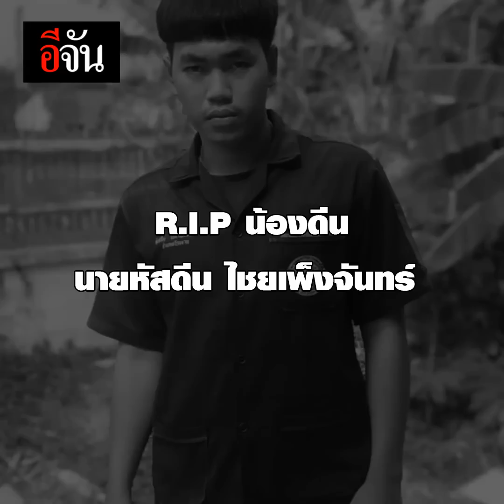เปิดใจพ่อน้องดีนหลังพบลูกชายกลายเป็นศพ | อีจัน EJAN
เปิดใจพ่อน้องดีน หลังพบลูกชายกลายเป็นศพ
ถูกทิ้งไว้กลางไร่ยูปคาลิปตัส หลังหายตัวนานเกือบ 15 วัน